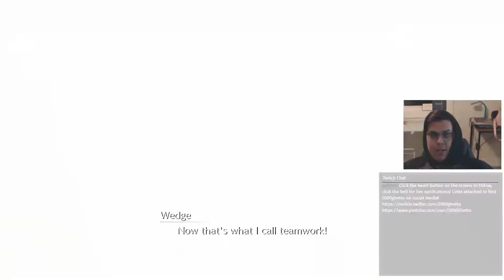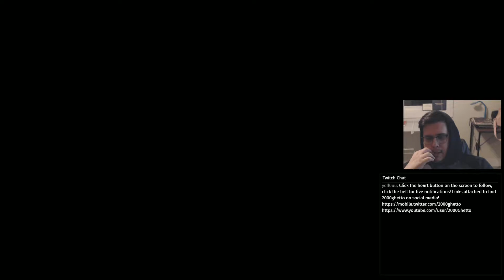Roche Part 2!...Now Jessie Wants a Piece of Cloud?? | Final Fantasy VII Remake | Twitch VOD #9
Welcome to Final Fantasy VII Remake! Join me as I play through this absolutely amazing remake!